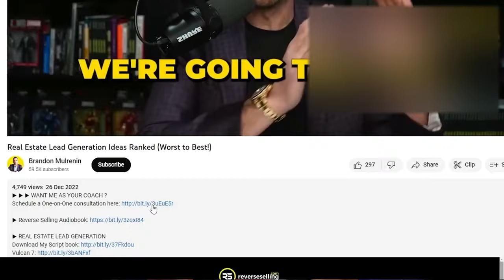REALTORS: Consider this BEFORE discounting your commission